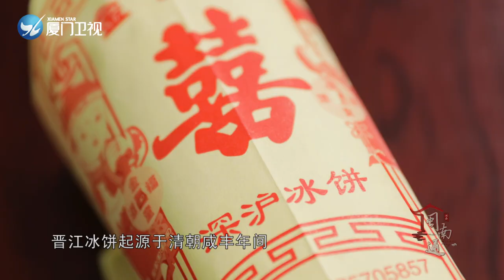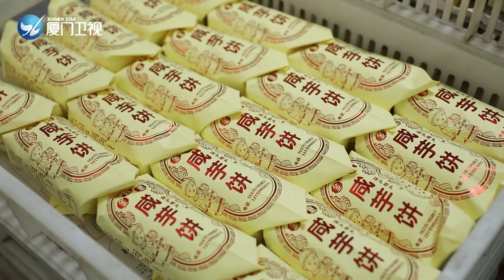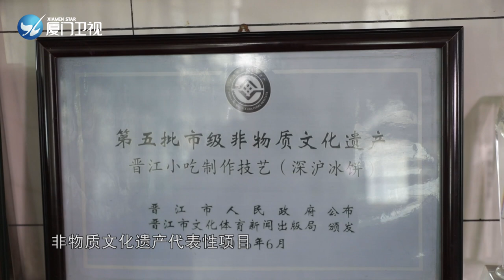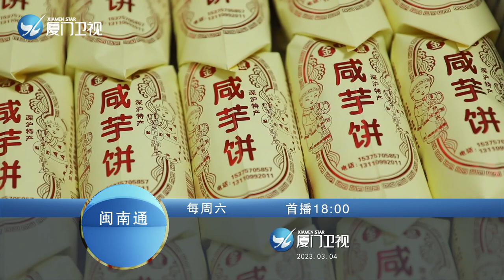【閩南通】深滬冰餅 拳頭母丨風味閩南第三季 第五集丨廈門衛視閩南通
深滬，位於福建省晉江市東南部，三面臨海一面依山，山清水秀，風光旖旎。這裡有自然的饋贈，有古早的味道。深滬冰餅，以其皮酥多層，味道香濃冰甜而聞名，成為非遺美食。拳頭母，以帶筋豬肉為原料的大肉丸，是一道廣受歡迎的閩南風味小吃。本期《閩南通》“風味閩南”，一起認識這些獨具特色的深滬味道。